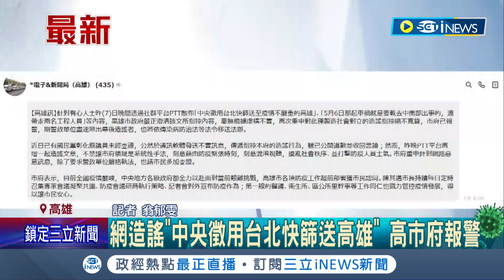網路造謠稱中央徵用台北快篩"送高雄" 高雄市府怒了直接報警提告絕不寬貸│記者 翁郁雯│【台灣要聞】20220508│三立iNEWS